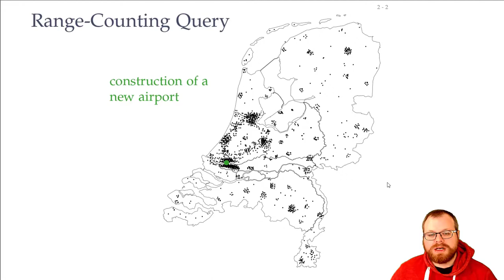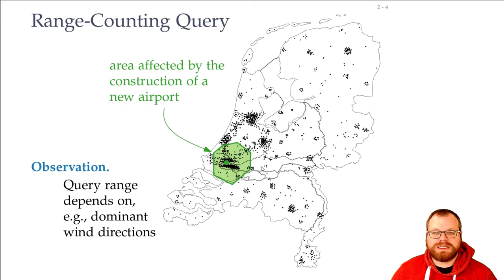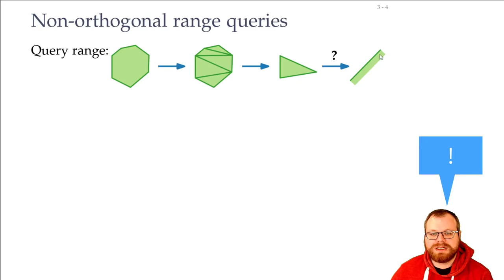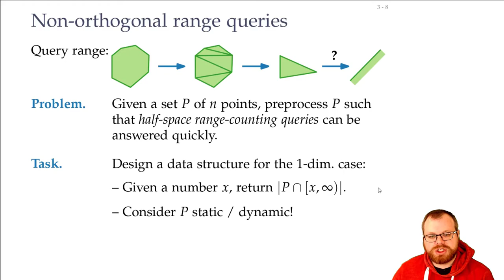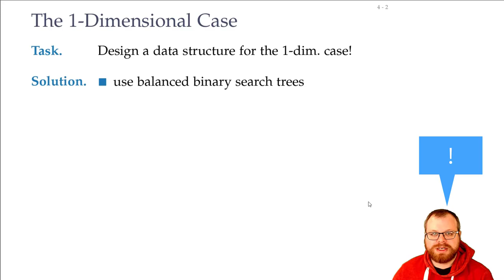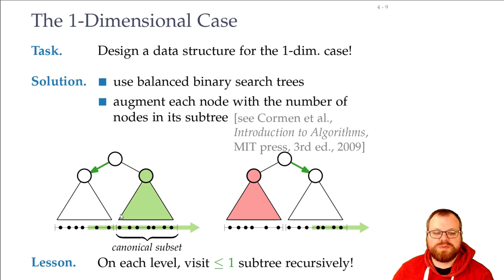Simplex Range Searching (1/5) | Computational Geometry - Lecture 11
Computational Geometry
Lecture 11: Simplex Range Searching
Part I: The 1-Dimensional Case
Philipp Kindermann